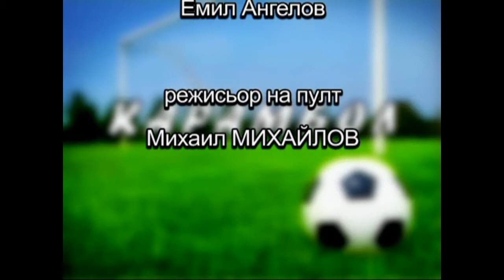КАРАМБОЛ 30 06 2014